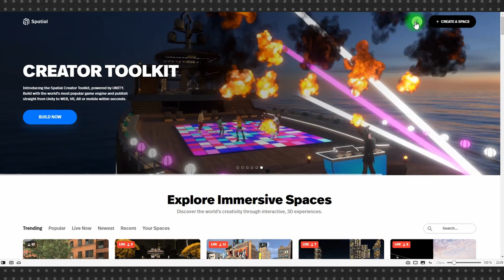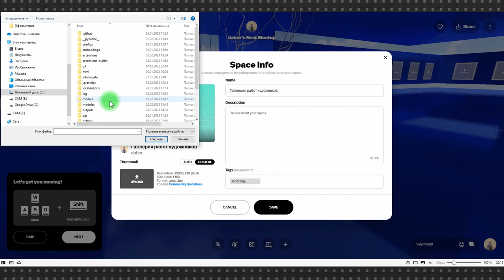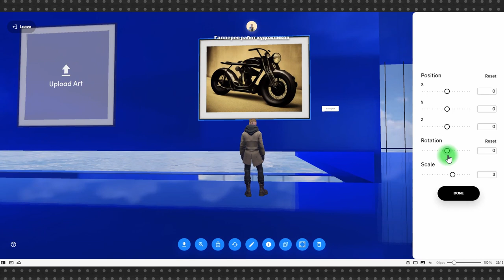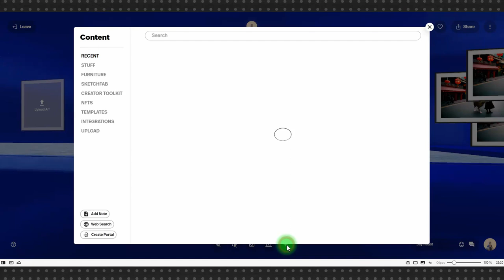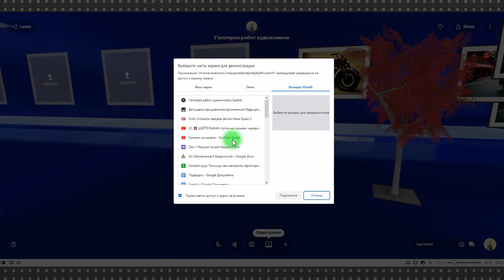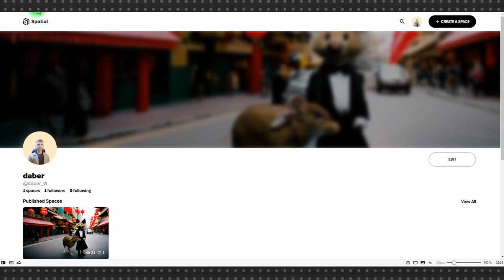Spatial #2: как создать и оформить 3D пространство, раздать права и прочие тонкости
Во втором уроке по Spatial мы создадим и оформим 3D пространство виртуальной художественной галереи, пригласим гостей, посмотрим, как с ними общаться и как правильно раздавать права.

Попытки создать метавселенную предпринимались, предпринимаются и будут предприниматься. Spatial, в отличие, например, от Facebook не замахивается сразу на многое, а просто создал удобные 3D пространства для общения, куда можно добавлять собственные 3D объекты, текст, изображения, видео.